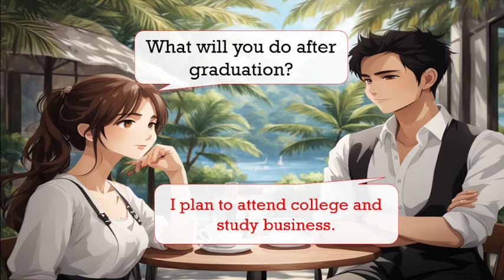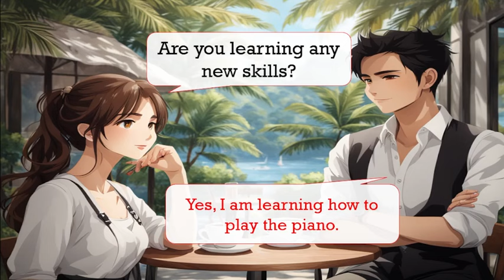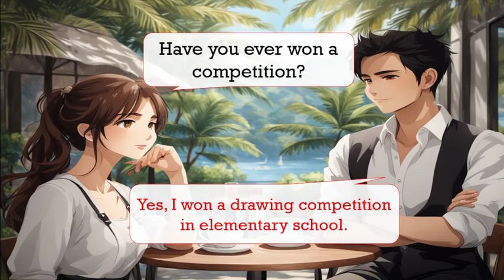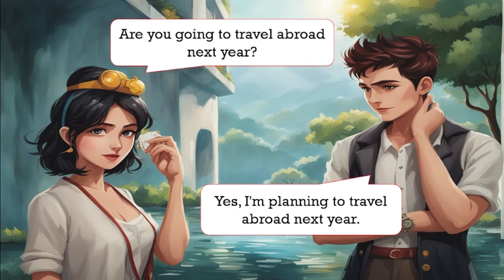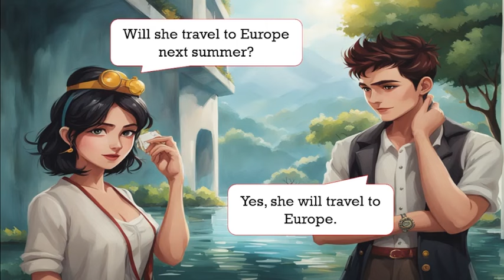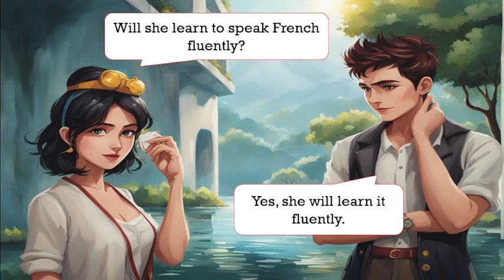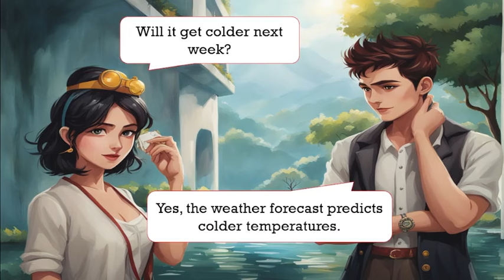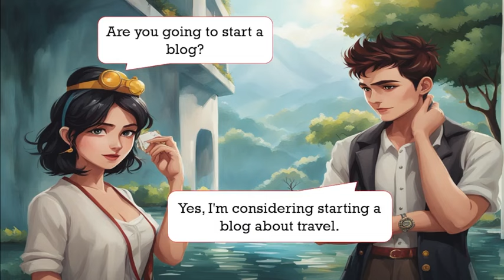English Speaking Practice | Learn English | English Conversation Practice For Beginners | Readers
English Speaking Practice | Learn English | English Conversation Practice For Beginners | Readers Club
Regular practice is key to progress. Therefore, we encourage you to make this video a part of your daily routine. Consistency is key, and persistent efforts will undoubtedly lead to noticeable improvements in your English language skills. Whether you are a beginner or an advanced learner, this video can immensely benefit you on your language learning journey. It's okay to make mistakes – learning is a process, and we're here to support you every step of the way

Prasent Sentences
Past Sentences
Future Sentences
Questions and answers
English language
Conversation skills
Speaking practice
English fluency
Language learning
Communication skills
Daily conversation
English vocabulary
Listening comprehension

Q&A.